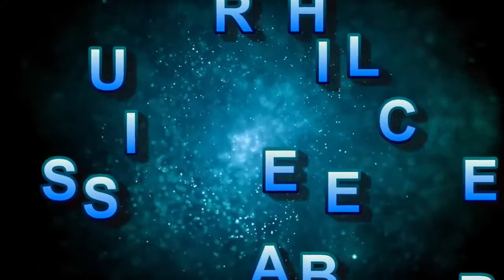PUBG Survivor Pass 3 Wild Card How to Dress in Vikendi full hd video 2019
HOW ARE YOU MY ALL VEWERS UMEEND HE KE AP SUB LOG THEK HONGE ALL FREANDS VIDEO DAKHNE SE PHALE VIDEO KO LIKE SUBSCRIBE AND SHARE KARNA NA BHOLE PLEASE TAP ALL WORLD GMAING VIDEOS DAILY UPLOAD CHANNEL ME AP SUB LOGO KO DIL SE WELLCOM KARTA HON

BATTLEGROUNDS GAMING VIDEOS
TAP WORLD ALL GAMING VIDEOS DAILY UPLOAD
ASSASSINS CREEDLL GAME VIDEOS
WORLD WARCRAFT GAME VIDEOS
MAFIA ll GAME VIDEOS
The Witcher
Overwatch
Death Stranding
Days Gone
Cyberpunk 2077
Metro Exodus
Starcraft 2
Assassin's Creed